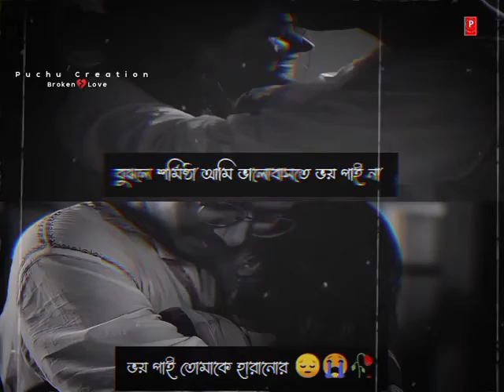আমি তোমার দিধায় বাচি তোমার দিধায় পুরে যাই 💔🖤 Mon Kharap Status | Sad Shayari Status | Koster Status